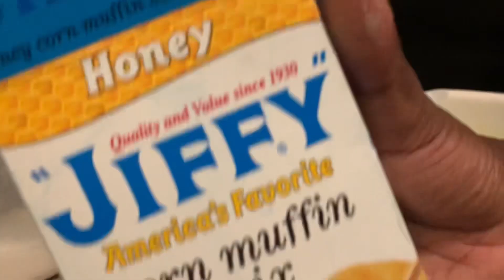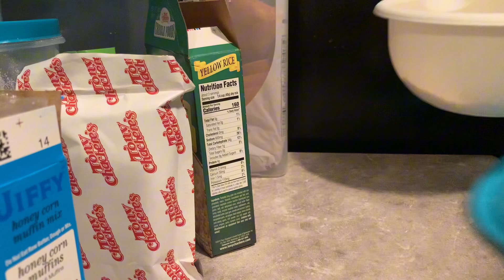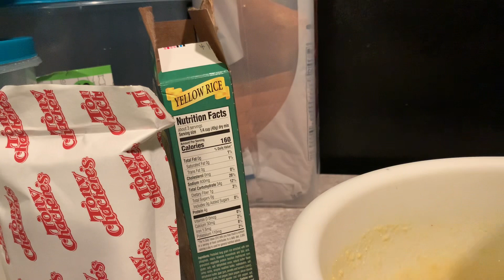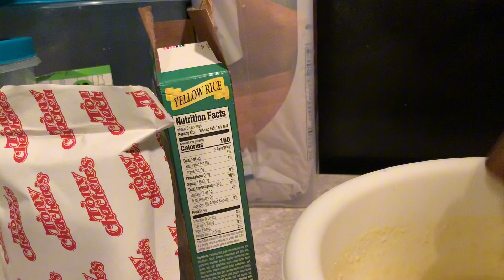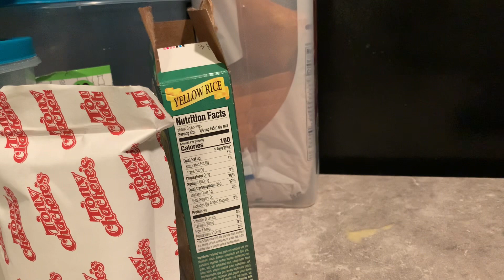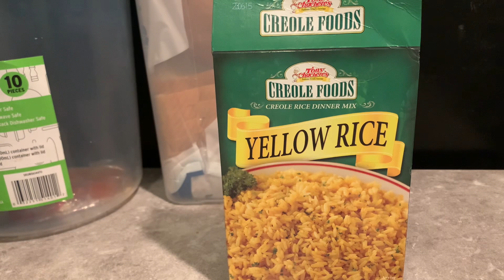dinner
Men and my mom decide to cook dinner. Hope you all enjoy.